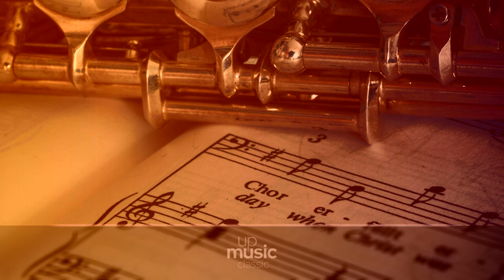Concerts Royaux - II. Quatrieme Concert Royal, by European Archive ∙ upmusic ∙ classic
Couperin Concerts royaux

Couperin composed a set of concert suites for the court of Louis XIV in 1714-5, now dubbed the Concert Royaux. At that time chamber music was particularly in vogue, and these pieces are not meant for dancing but for careful listening. They were published seven years later without indication of instrumentation, a feature also found in certain works of Marin Marais and Gaspard Le Roux.

Composer: François Couperin
Form: Suite
Key: G Major
Instrument: Open Instrumentation
Period: Baroque